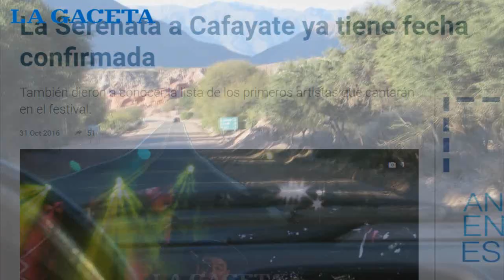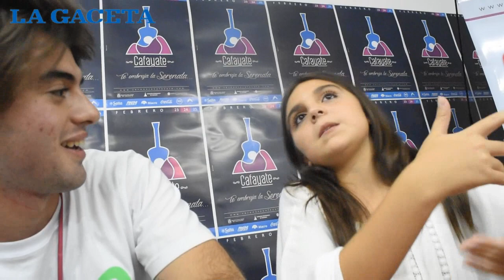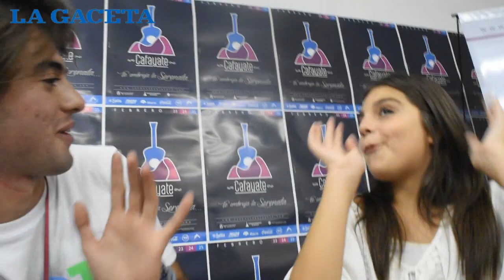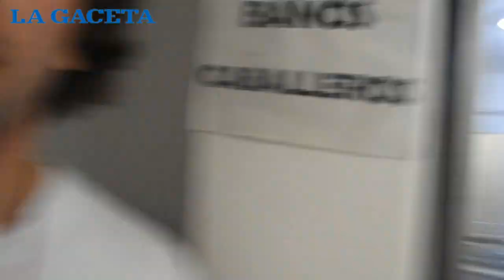Abel Pintos intentó ser youtuber con Joaqo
Joaqo, el youtuber del Diario La Gaceta, viajó a Cafayate con una misión HACER QUE ABEL PINTOS sea YOUTUBER.
El exitoso cantante Argentino, creador de innumerables éxitos, como "Aquí te espero", "Motivos", "Sin Principios ni Final", "La Llave", "Pájaro cantor", "Como te extraño" entre muchos más, después de un gran verano, asistiendo a grandes festivales folclóricos en todo el país, se topo con Joaqo en la Serenata de Cafayate.